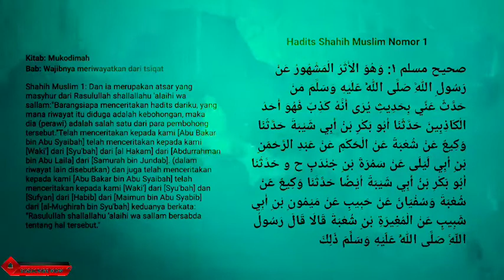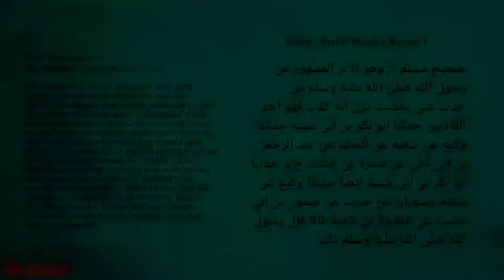Hadis Shahih Muslim 1 - Kitab : Mukhodimah - Bab : wajibnya meriwatkan dari tsiqat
Memahami hadis secara benar dan menyebarkannya dengan tepat adalah suatu kewajiban bagi setiap Muslim. Dalam konteks ini, konsep "tsiqah" (kepercayaan) sangat penting, karena seseorang yang dianggap tsiqah dianggap dapat dipercaya untuk menyampaikan hadis secara akurat dan jujur.

Dalam Islam, ada kewajiban untuk menyebarluaskan hadis Rasulullah secara benar dan akurat. Oleh karena itu, orang yang menyebarluaskan hadis harus dipercayai untuk memiliki kemampuan untuk memahami hadis dan menyebarkannya dengan tepat. Orang-orang yang dianggap tsiqah dianggap dapat dipercaya dalam hal ini karena memiliki reputasi yang baik sebagai orang yang jujur dan terpercaya dalam menyampaikan informasi.

Namun, penting untuk diingat bahwa bukan hanya orang yang dianggap tsiqah saja yang dapat menyebarkan hadis. Setiap Muslim bertanggung jawab untuk memahami dan menyebarluaskan hadis secara akurat, terlepas dari apakah mereka dianggap tsiqah atau tidak. Namun, ketika menyebarluaskan hadis, sangat penting untuk memastikan bahwa sumbernya akurat dan dapat dipercaya, dan bahwa hadis tersebut disampaikan dengan tepat dan sesuai dengan konteksnya.

Understanding the hadith correctly and spreading it properly is an obligation for every Muslim. In this context, the concept of "tsiqah" (trust) is very important, because someone who is considered tsiqah is considered trustworthy to convey hadith accurately and honestly.

In Islam, there is an obligation to disseminate the hadith of the Prophet correctly and accurately. Therefore, the person who disseminates the hadith must be trusted to have the ability to understand the hadith and transmit it properly. People who are considered tsiqah are considered trustworthy in this regard because they have a good reputation for being honest and trustworthy in conveying information.

However, it is important to remember that it is not only people who are considered tsiqah who can transmit hadith. Every Muslim is responsible for accurately understanding and disseminating hadiths, regardless of whether they are considered tsiqah or not. However, when disseminating hadiths, it is very important to ensure that the sources are accurate and reliable, and that the hadiths are conveyed appropriately and in context.

Bismilahirrohman'nirrohim

Hadis Shahih Muslim
Shahih Muslim 1:
Kitab : Mukhodimah
Bab :  wajibnya meriwatkan dari tsiqat.

Kumpulan Hadits-Hadis Kasih Sayang Allah, Nabi Dan Antar Sesama Manusia